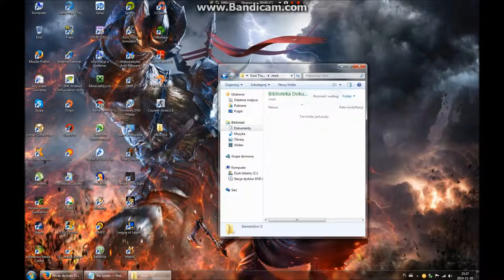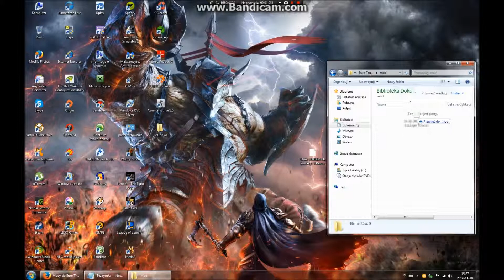Poradnik#016-Jak zainstalować mody do Euro Truck Simulator 2